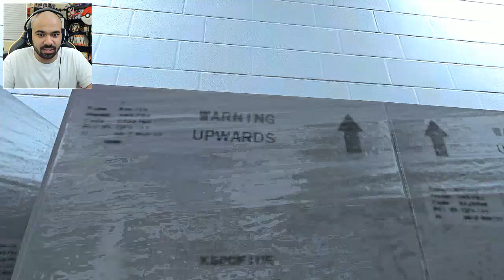Mirror's Edge Let's Play w/ TheKingNappy - The Edge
im excited, can you tell?
Enjoying Mirror's Edge?